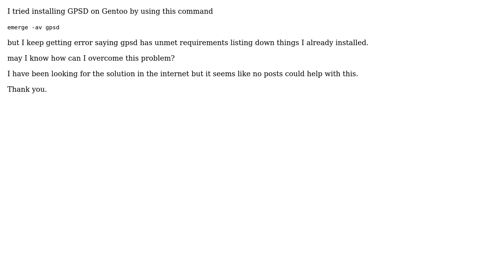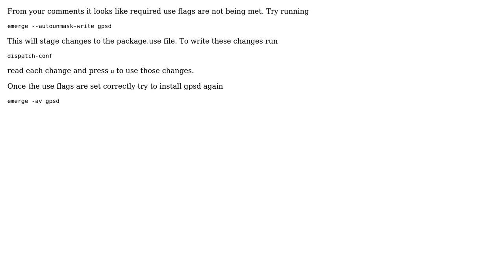How to install GPSD on Gentoo?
With thanks & praise to God, and with thanks to the many people who have made this project possible! | Content (except music & images) licensed under CC BY-SA | Music | Images & others | With thanks to user John Mercier user Fakhrullah Zulkipli and the Stack Exchange Network Trademarks are property of their respective owners. You are responsible for your own actions.